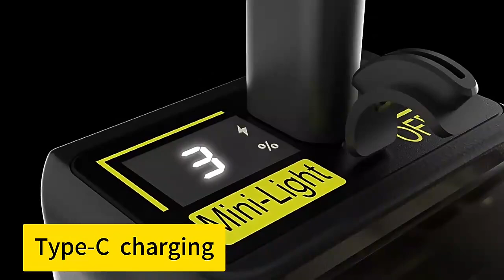LED light, mini flashlight, interest light!